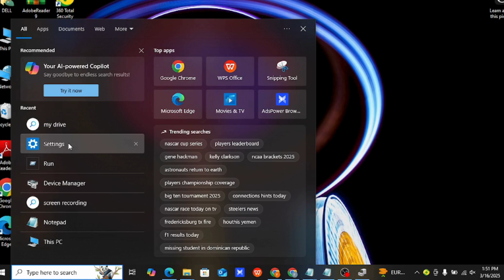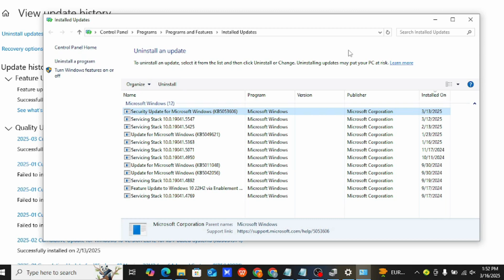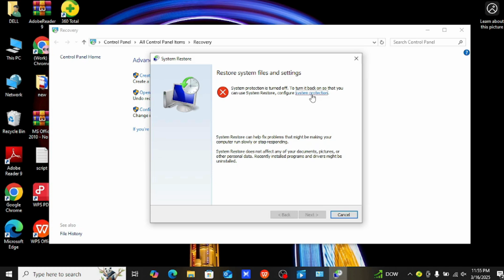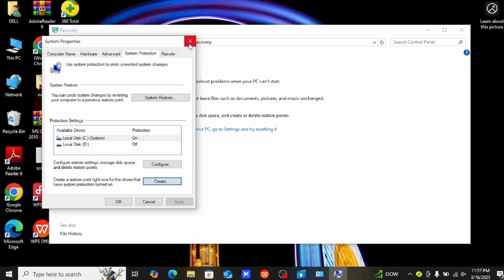How to Go Back to a Previous Windows Update (2026)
NordVPN.

Having issues after a Windows update? In this step-by-step tutorial, we’ll show you how to roll back to a previous version of Windows to fix bugs, performance issues, or compatibility problems. Learn how to use recovery options, uninstall updates, and restore your system for a smoother experience.